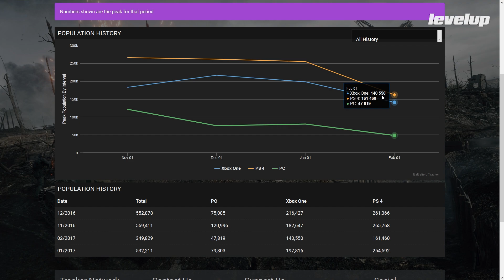Battlefield 1: 100 Horas Después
Te decimos cuál es el estado de Battlefield 1 luego de 3 meses de disponibilidad con más de 100 horas de juego multiplayer y en la campaña, así como lo que se avecina para el FPS de DICE.